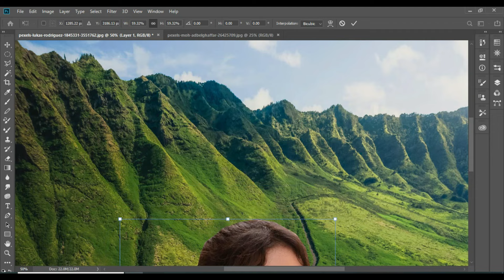Photoshop Transform Your Picture's Background || Part 002